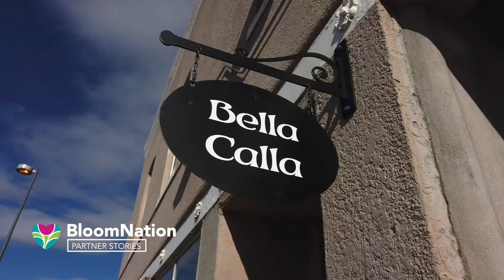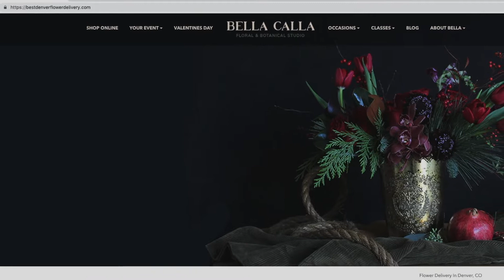This Flower Shop left BloomNation - See What Happens Next!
If you want to learn more about BloomNation's platform go